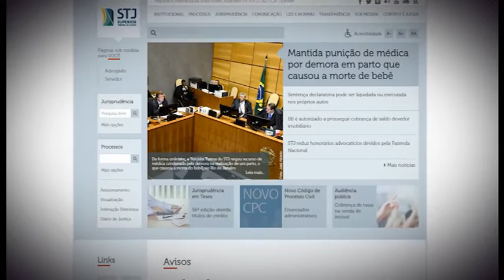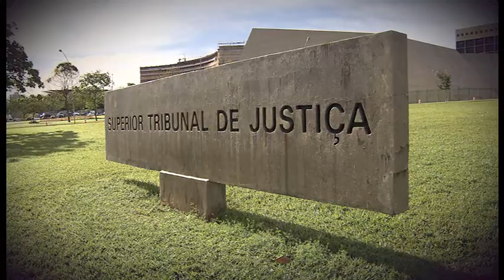Curso a Distância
Curso a Distância  no STJ